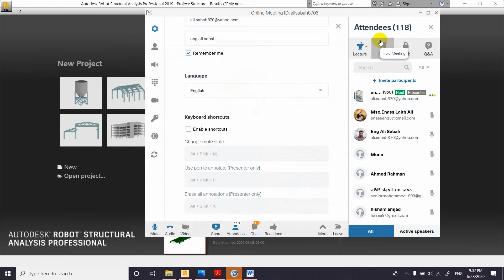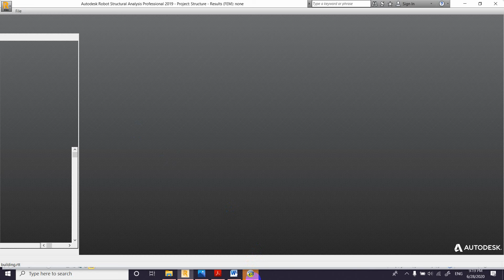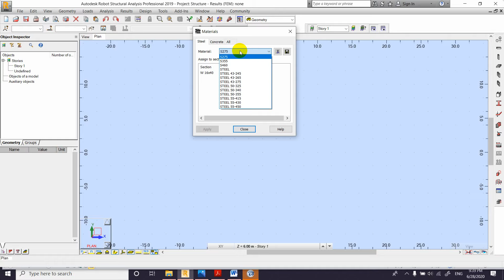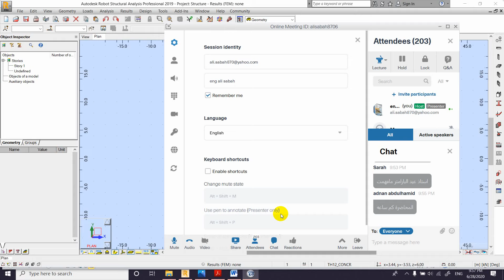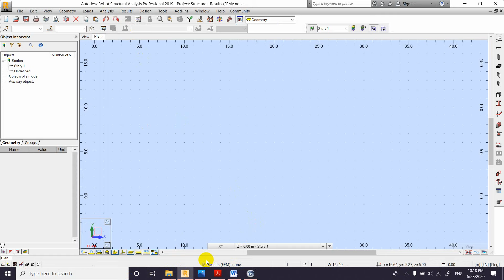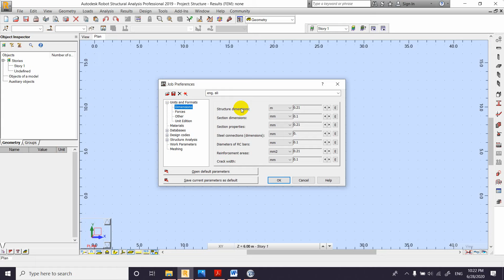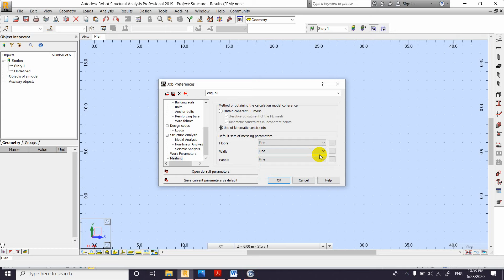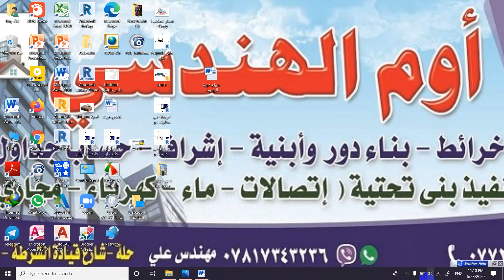Video 2020 06 28 231036 المحاضره الاولى دورة برنامج Robot structure Analysis professional 2019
السلام عليكم المحاضره الاولى ضمن سلسله دورة تعليم برنامج الروبوت الانشائي لتصميم وتحليل الابنيه الهيكله كونكريت وحديد التي اقدمها لنقابة المهندسين -بابل
المهندس المدني  المجاز علي صباح تومان الغزالي